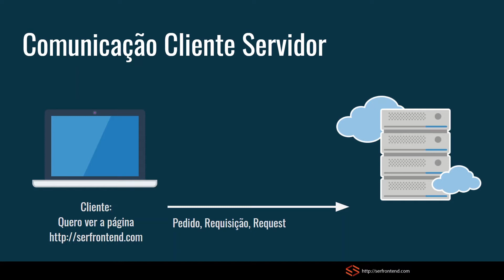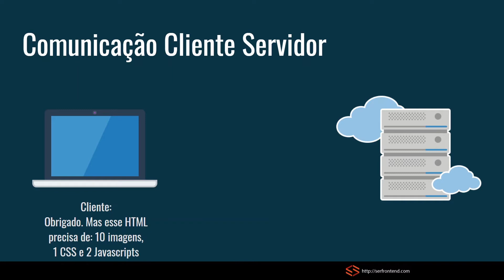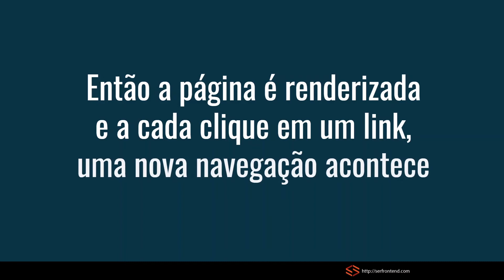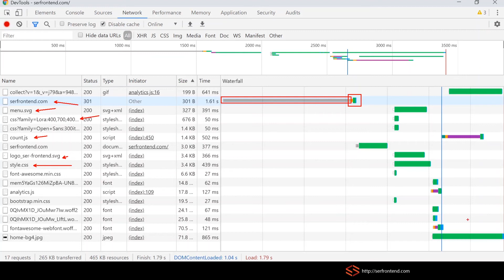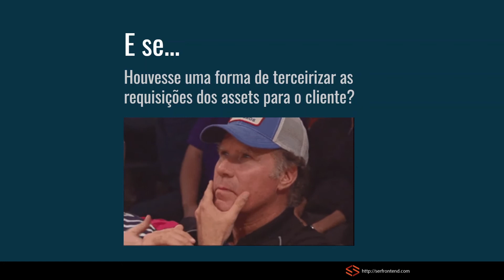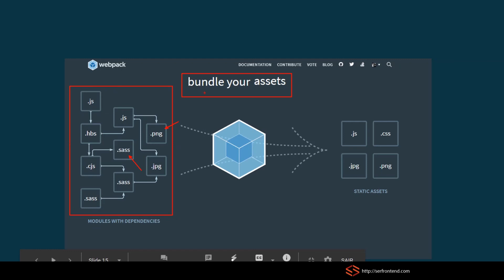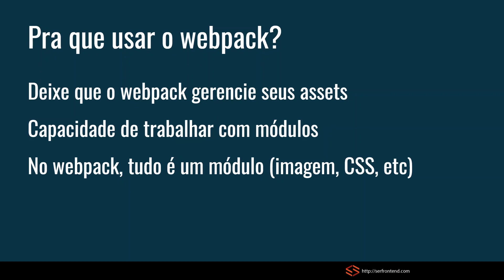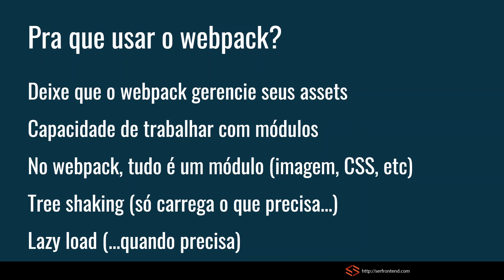Cap 13 | #01 Curso Webpack: Introdução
Essa playlist é o capítulo 13 do curso ferramentas front-end para iniciantes

Nessa playlist vamos aprender a como trabalhar com o webpack

Quer acessar outros capítulos?

No curso completo (total de 13 playlists) eu abordo como trabalhar com ferramentas de desenvolvimento front-end.

Este curso apresenta a você, que já possui conhecimentos de HTML, CSS e Javascript, todo o fluxo de desenvolvimento front-end com um projeto real de uma biblioteca que será publicada no NPM